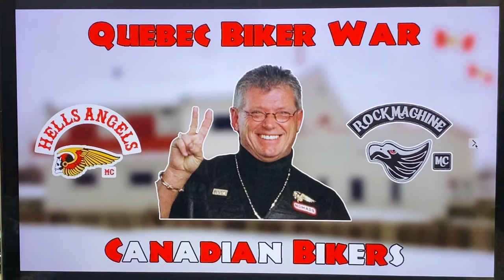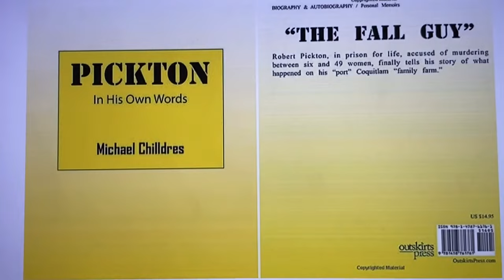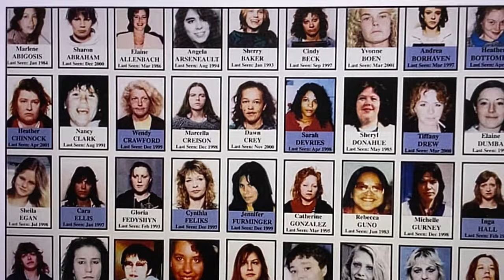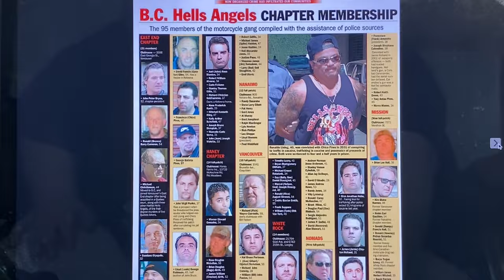Secrets Of The Hells Angels! Mom Boucher 1953 - 2022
In this video, we take a look at the Hells Angels. Everything is not what it seems!

NEW! My Targeted Individual Merch! Get your shirt and other products now!

Pirate Chain
zs14km0lpkerhfjk40jn4w58us30ndxrv8fpyxwy7xvfkujagt0j074jzt5ntx4jn9g8ht7chalvhv

Monero
47KKksKiF2fUr5WgTfXtoFHLnjGUmZoLvehMJHFDdG9AbZDeS4h9GCDCJsJ6UchU1J6hWWv6hyCecDpS26U22R297JiqQvh